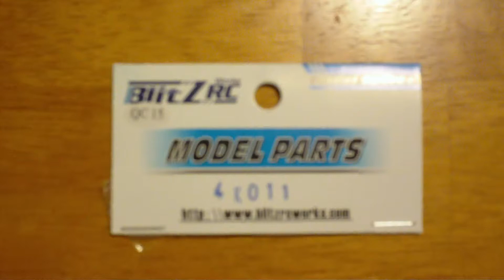Banana Hobby Giant EC-135 on E-Flite Blade SR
A sequence of 5 videos showing the parts before in comparison to the Art-Tech EC-135, the Blitz parts arrived with the skids and battery box, It took me an afternoon to do the job, The tail prop is just a bit too long. I choose to mount the motor in the fenestron but kept the prop far from it. Tests flights showed that the tail authority is sufficient as it is. I will in a near future try to put it near the fuselage.
I mounted the mechanics too much front for at least 3/4 of an inch. CG too far back. The battery is mounted in the nose, in front of the skids. I made an opening in the foam and the battery is a tight fit. the cg could be more in the nose. I will slide the mechanic back.
I remove a large part of the fenestron. I kept only the necessary to hold the motor in place.
I discarded everything I could, foam, plastic  etc.  At the end, with the battery, the weight is 18.4 ounces. At least 2 ounces more than the smaller EC-135. But it seems to have a better handling. Enough tail rotor and the curves are to be optimized.